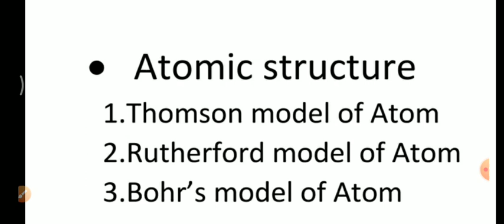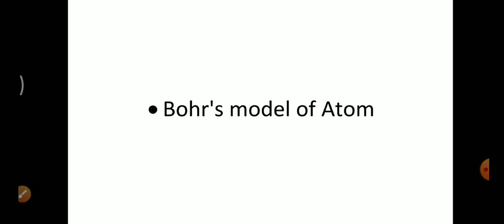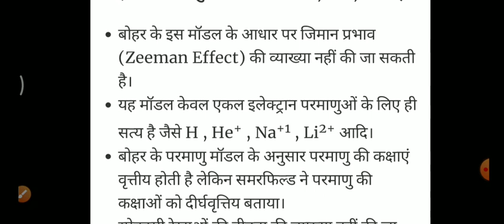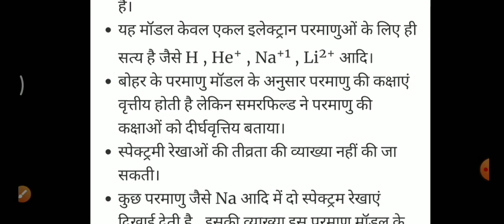B. Sc. Pt-I, chemistry, Atomic structure, Lecture-2 By- Dr. Veerendra singh